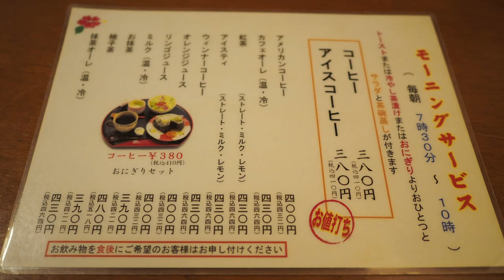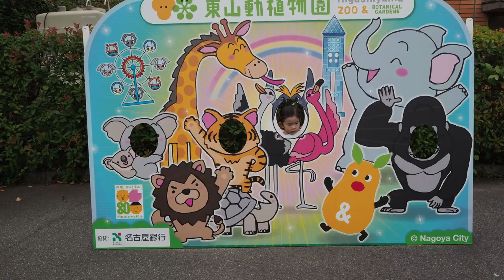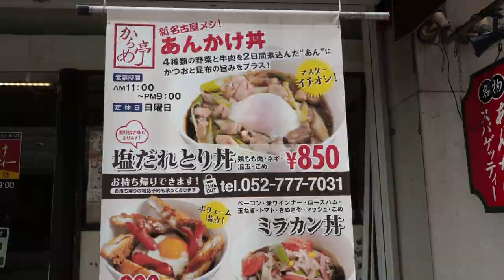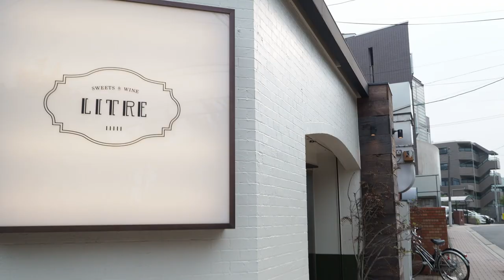ご馳走さまでした！名古屋編2日目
2017年の9月に名古屋に家族旅行したときの動画です。ますますホームビデオ感あふれてますが、生ぬるーくお楽しみください。

カメラのマイクの調子が悪くノイズなど入ってるシーンも多いですがご容赦ください。